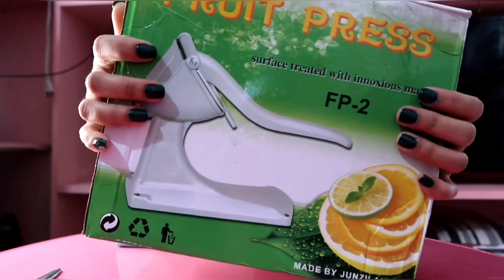Fruit Press unboxing and testing cherry's kitchen